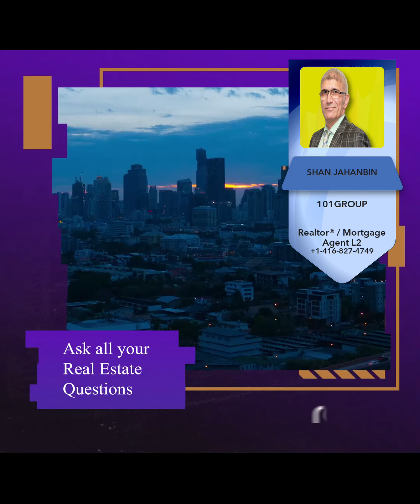GTA Condo Oversupply to Dampen Home Price Growth | “Buy For Less Yet Sell For Best”,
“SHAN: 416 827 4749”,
“Listing with 1% Commission”,
“Cash-Back”,